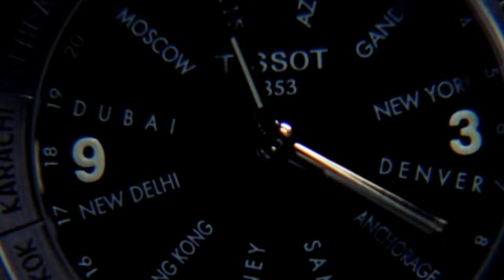Official Trailer - CLOCKSTOPPERS (2002, Jesse Bradford, French Stewart, Paula Garcés)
Theatrical trailer of "Clockstoppers" by Jonathan Frakes. Starring Jesse Bradford, French Stewart, Paula Garcés, Michael Biehn, Robin Thomas, Garikayi Mutambirwa, Julia Sweeney, Jason Winston George, Linda Kim